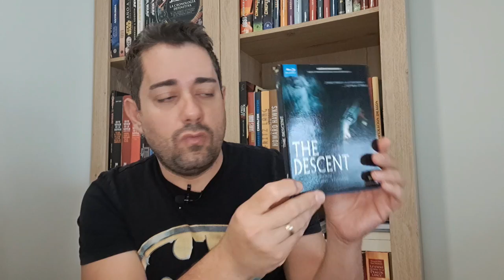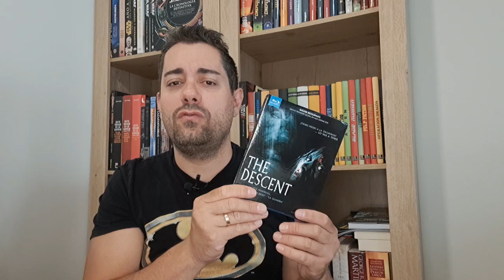💥Nuevas compras de PELIS💥Unboxing BLURAY⚠️Coleccionismo / Haul📀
Nuevo unboxing de películas en Bluray que he ido comprando durante este tiempo en el Corte Inglés y Amazon.
Disfrutad de los chollos que voy a enseñaros, y sobre todo, del formato físico.